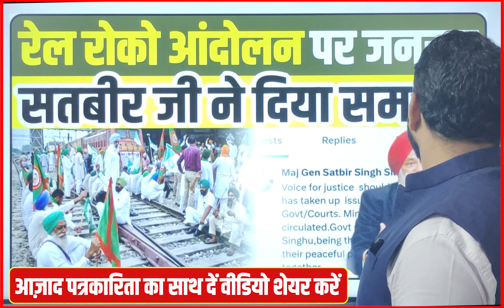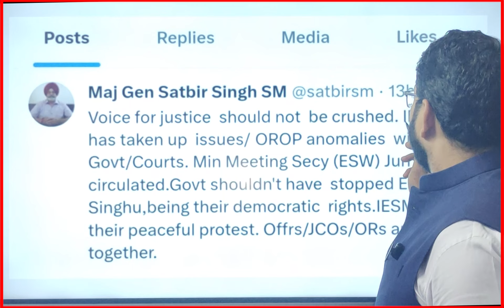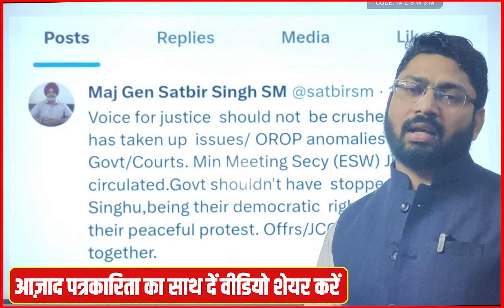बड़ी खबर! "रेल रोको आंदोलन" पर जनरल सतबीर का समर्थन आया सामने | Ex-Servicemen Protest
आपने इस वीडियो को देखा, आपका धन्यवाद, वीडियो को आगे सैनिक ग्रुप्स में शेयर भी जरूर करो जी 🙏
 लाइव चर्चा करने के लिए सम्पर्क करें :-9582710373, पत्रकार दिनेश गर्ग जैन (कड़वे सवाल वाला )